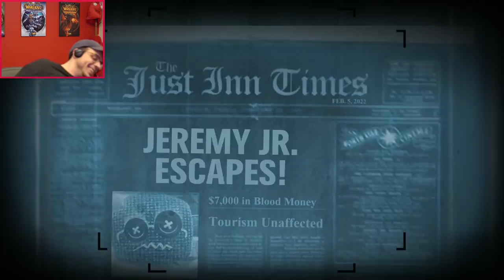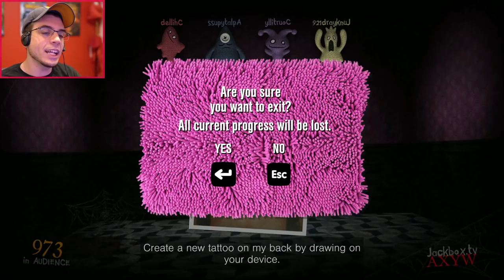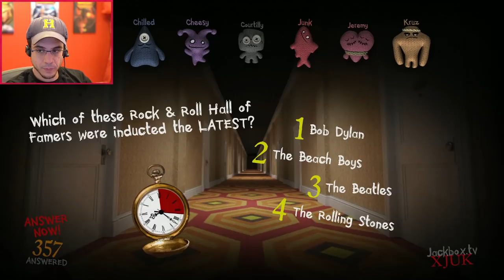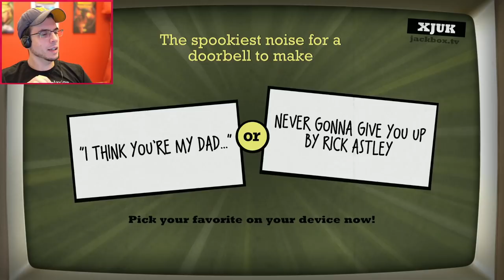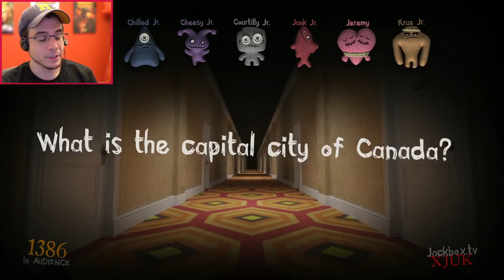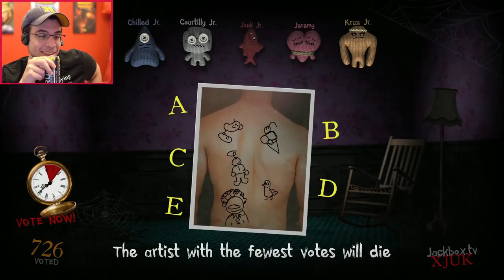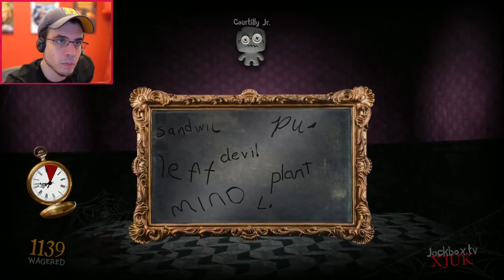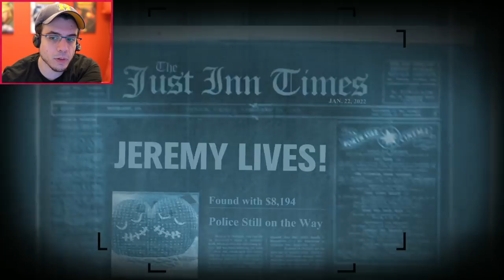5 ROUNDS OF TRIVIA MURDER PARTY! (The Jackbox Party Pack)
Trivia!!
What is in Jackbox Party Pack 7?